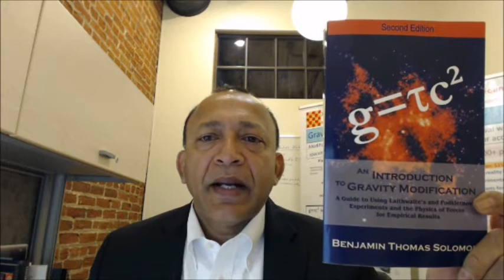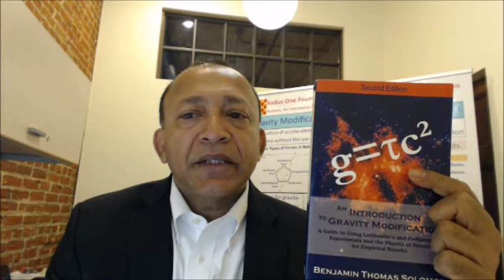Ground Zero Of Interstellar Propulsion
Private Space exploration is gaining a lot of attention in the media today. It is expected to be the next big thing after social media, technology, and probably bio fuels . Can we take this further? With DARPA sponsoring the formation of the 100 Year Starship Study (100YSS) in 2011, can we do interstellar propulsion in our life times?

The Xodus One Foundation thinks this is feasible. To that end the Foundation has started the KickStarter project Ground Zero of Interstellar Propulsion to fund and accelerate this research. This project ends Fri, May 9 2014 7:39 AM MDT.

The community of interstellar propulsion researchers can be categorized into three groups, those who believe it cannot be done (Nay Sayers Group -- NSG), those who believe that it requires some advanced form of conventional rockets (Advanced Rocket Group -- ARG), and those who believe that it needs new physics (New Physics Group -- NPG).

The Foundation belongs to the third group, the New Physics Group. The discovery in 2007 of the new massless formula for gravitational acceleration g=τc2 , where τ is the change in time dilation over a specific height divided by that height, led to the inference that there is a new physics for interstellar propulsion that is waiting to be discovered.

What would this physics look like if nothing can travel faster than light? Founder & Chairman, Benjamin T Solomon, of the Xodus One Foundation believes that the answer lies in our understanding of photon probability. Can we discover enough physics to figure out how to control photon probability?

To facilitate this discovery one can participate in the Ground Zero of Interstellar Propulsion. If Solomon is right . . .